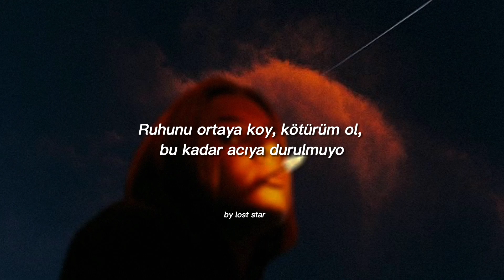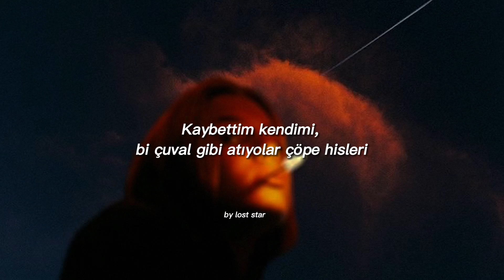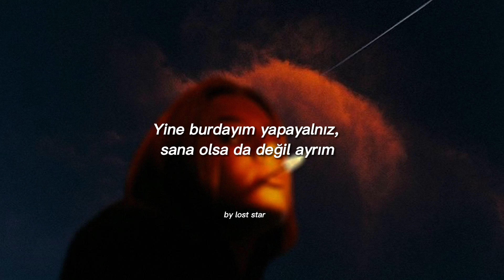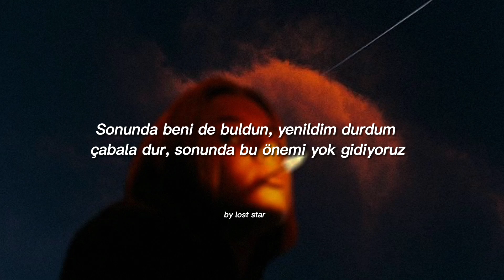Loş || Kaybet - Sözleri (Lyrics)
Kullandığım Edit programı: CapCut
Bana ulaşmak için:

Loş Kaybet
Hiç aklımda yoktu böyle kalmak
Çırıl çıplak//??// çok uzakta
şimdi napcağım yakışır mı bana
git sarmak //??//
ruhunu ortaya koy, kötürüm ol, bu kadar acıya durulmuyo
hayatın kurulu bu, yerinde say, yaşıyoz bikaç ??
senin sorunun  ne bana bi anlat, bana bi anlat
kaybettim kendimi, bi çuval gibi atıyor çöpe hisleri
yine gizlerim bütün sevgimi
şimdi benden nerde kalan kimlerim

yolunu kaybet, sonucu bulsun, yolu serbest bırak,
yolunda olsun.
elimde bir şişe şarap kafası kıyak
peşimden geliyo yara denedim sonuna kadar her
 seçim sonucu olur ben
kendimi ortaya koydum, çabala dur rüzgarı arkana al
hedefe doğru durmadan koş, devir bu oğlum saçmalama
kafada birikir sorunlar, zamanla çoğalır yalanlar
kendine bakarsın aynada değişir gülüşün hüznün geriye kalır donuk bi yüzün
sayısız maskenin arasında, seçtim özgürünü sanırım ve kötü günümüş

yine burdayım yapayalnız, sana olsa da değil ayrım
beni kurtarın kafam azcık aranızda kaldı bir yabancı

yoluna bak bu kadar soruna takılırsan
getirin önüme suç mu verdiğim sözleri tutamazsam
değilim bir makine
savaşır bedenim durmadan //??//
yoruldum hayatta kalmakta, bi tutum huzura aslında bitmedi //??//

sonunda beni de buldun, yenildim durdum çabala dur, sonunda bu önemi yok gidiyoruz
ölüme doğru, yolumdan azcık saparsam olmaz, kafamı yerine getirir kuşlar

Videodaki resim müzik bana ait değildir bütün destek sanatçıya gidiyordur herhangi bir telif için ilk önce benim ile iletişime geçin